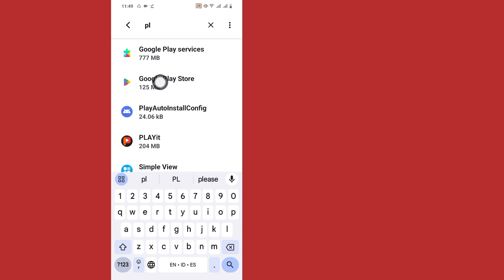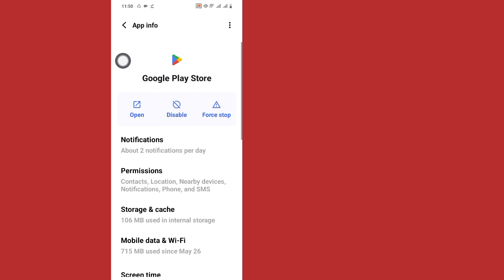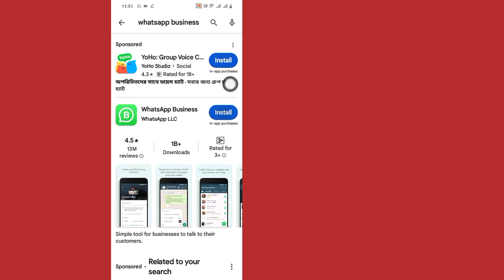Play 스토어에서 앱 설치 불가 문제를 해결하는 방법 | 앱 설치 불가 문제 해결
Play 스토어에서 앱 설치 불가 문제를 해결하는 방법 | 앱 설치 불가 문제 해결 | Play 스토어

동영상에서 다루는 주제:

앱 설치 불가 문제 해결
Google Play 스토어에서 앱 설치 불가 문제를 해결하는 방법
Play 스토어에서 앱을 다운로드할 수 없는 문제를 해결하는 방법
앱 설치 불가 문제를 해결하는 방법
Play 스토어에서 앱을 설치할 수 없는 문제를 해결하는 방법
Matlab에서 앱을 설치할 수 없는 문제
앱을 설치할 수 없는 문제
Google Play 스토어
Play 스토어